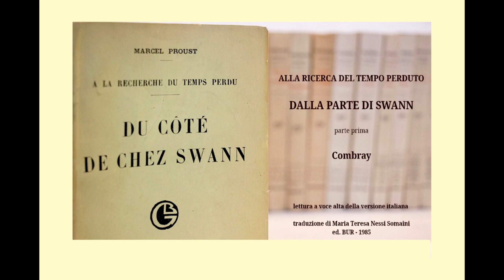Nuova lettura di Combray - 2 - sottotitolato ITA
Alla ricerca del tempo perduto - Combray - 2 : La lanterna magica - la famiglia - il bacio della mamma prima di dormire -
- mia pagina su Proust con nuove letture solo audio e biografia